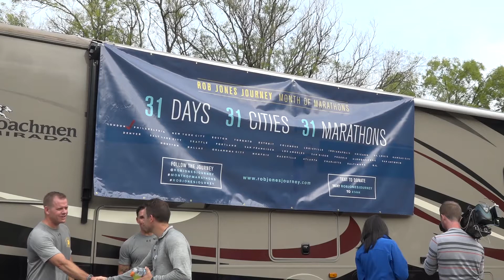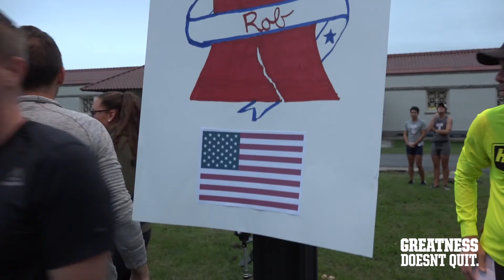Temple Men's Crew Assists Marine Veteran Rob Jones' Journey